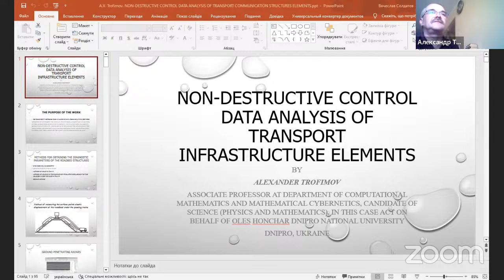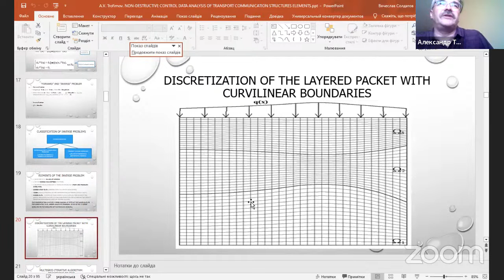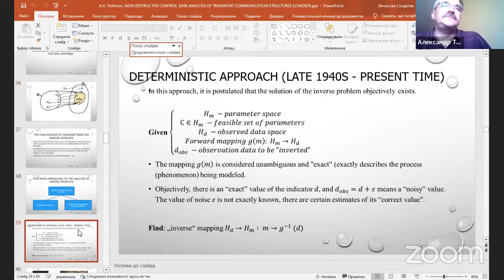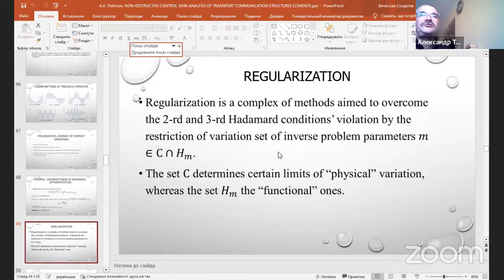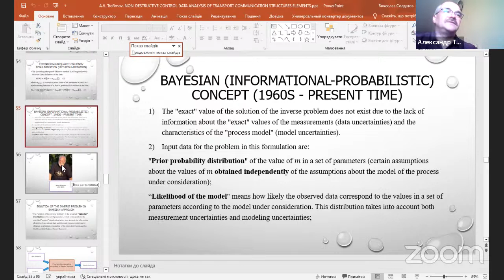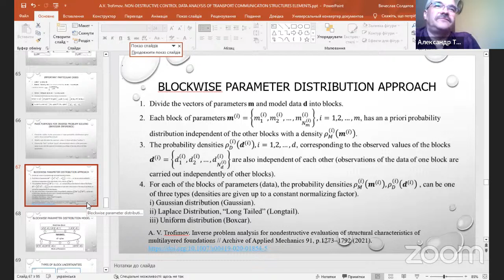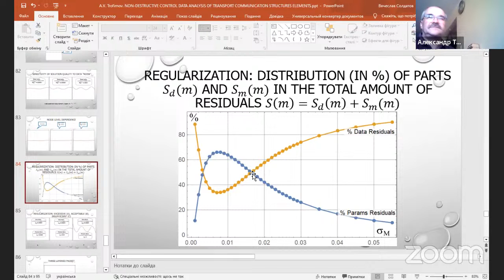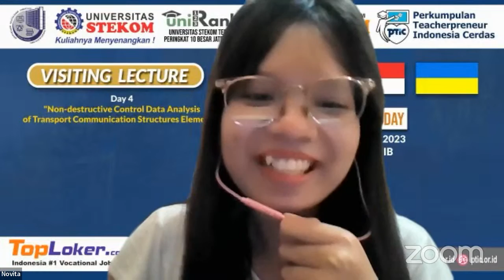Visiting Lecture with Lecturer from Oles Honchar Dnipro National University (Ukraine) 2023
*Thursday May 04, 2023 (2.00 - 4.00 PM Indonesia Time)*

Let’s join the Visiting Lecture with Lecturer from Oles Honchar Dnipro National University (Ukraine) organized by University of Science & Computer Technology (STEKOM) collaboration with STIE STEKOM, Industrial and Vocational Communication (PERKIVI), Indonesian Smart Teacherpreneur Association (PTIC) and TopLoker.com

*🗓️ Day 4 : Thursday, May 04, 2023*
Presentation by : Alexander Trofimov
Position : Associate Profesossor at Department of Computational Mathematics and Mathematical Cybernetics,Candidate of Science (Physics and Mathematics)
Topic : Physical Mechanism of Icing in Airplanes

*Host :* Anggi Novita Sari (International Affairs STEKOM University)

*Meeting ID :*  *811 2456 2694 :*
*Passcode :* STEKOM